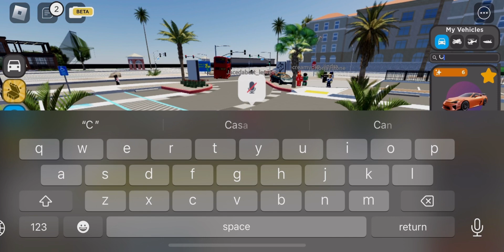Ferraris were REMOVED in Driving Empire...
We have another removal in Driving Empire...
RIP